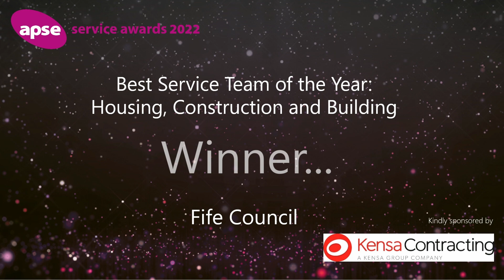Best Service Team: Housing, Construction and Building Service - Fife Council